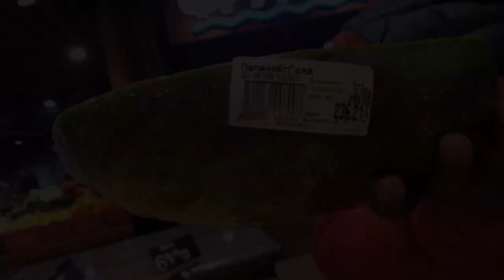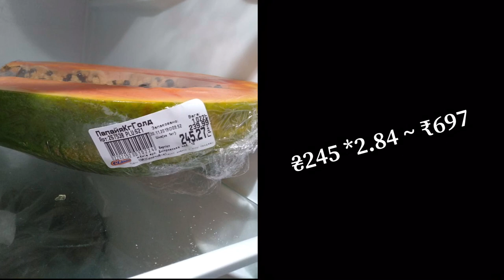Expensive fruit in Ukraine! | vlog 1 | ukraine tamil vlog | Rams chronicle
Hello there, this is how our weekend usually, it’s just another weekend in Ukraine as an Indian medical student. This is my first vlog. This is the video, I have no intention to shoot as a vlog. I just compile random videos as a vlog, you will see the quality content in the future. Hope, you enjoy this vlog. Do support, voice your opinion on the comment section.